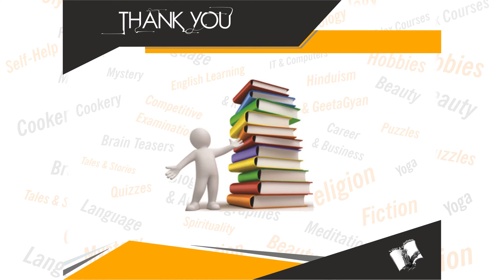International Maths Olympiad - Class 2(With OMR Sheets)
Book Details:
Name: International Maths Olympiad - Class 2(With OMR Sheets)
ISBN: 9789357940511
Language: English
Binding: Paperback
Pages: 112

Book Summary: Developed by Professionals and Experienced Teachers from top schools across the country, the book has been divided into four sections namely Mathematical Reasoning, Logical Reasoning, Achievers section, and Model Papers. Mathematical concepts have been cleared through Solved Examples, Illustrations, and Diagrams. To enhance the problem solving skills of candidates, Multiple Choice Questions (MCQs) with detailed solutions have been provided in each chapter. Two Mock Test Papers have been included for practice purpose. A CD containing Study Chart for systematic preparation, Tips & Tricks to crack Maths Olympiad, Pattern of Exam, and links of Previous Years Papers is accompanied with this book. The book is recommended for various school level and competitive exams.